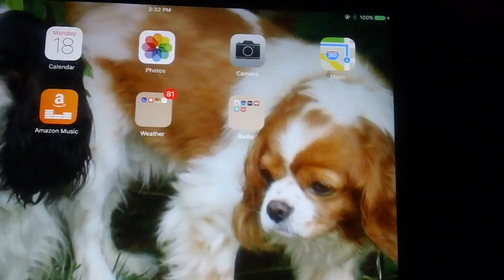Flash flood and FOTD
Castile soap